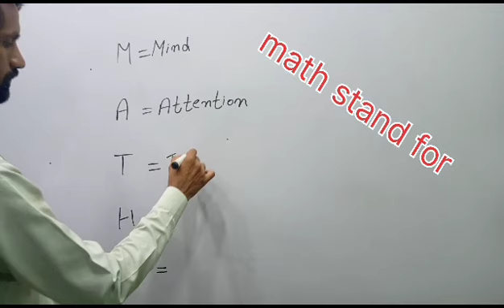Full meaning of MATHS || Math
Full meaning of math
Full meaning of maths
what is the meaning of math
what is the meaning of mathematics
real means of math